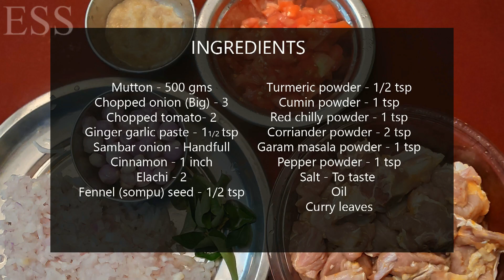Mutton Gravy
Today we are going to see how to make mutton Gravy.This is great side dish for rice,idly,dosa,chapathi,parotta and naan.